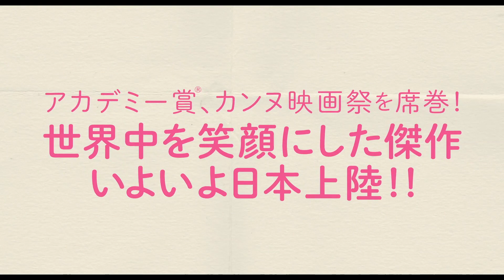フランス映画『顔たち、ところどころ』予告編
フランス映画『顔たち、ところどころ』の予告編。名匠アニエス・ヴァルダとアーティストJRがフランスの田舎を巡るロードムービー。